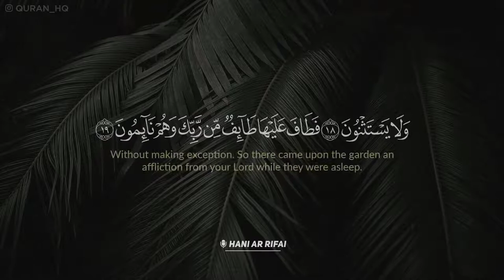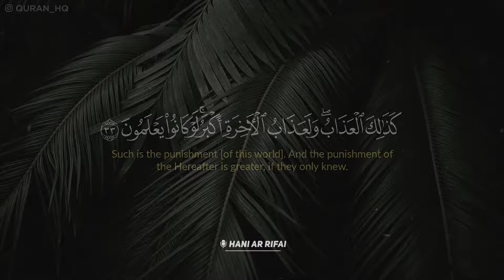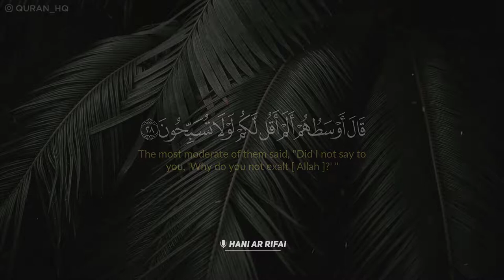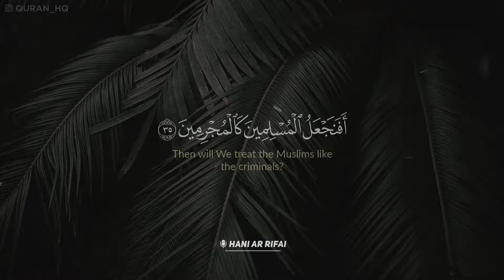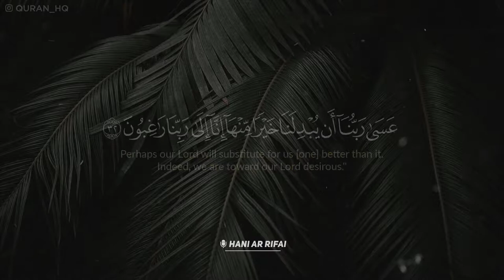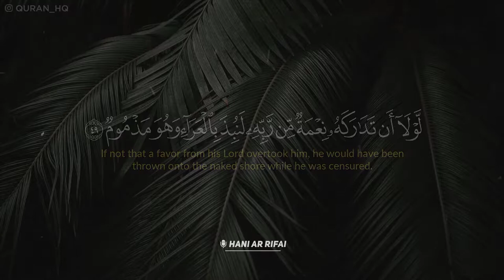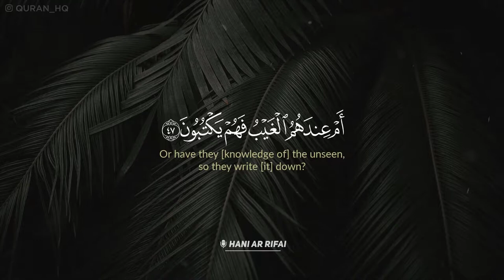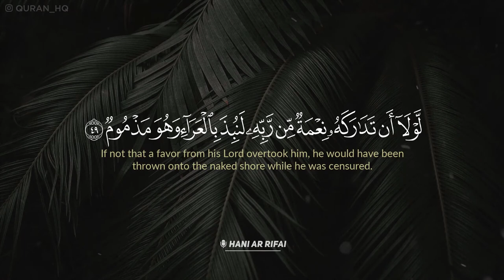سورة القلم مكررة 10 مرات بصوت القارئ هاني الرفاعي